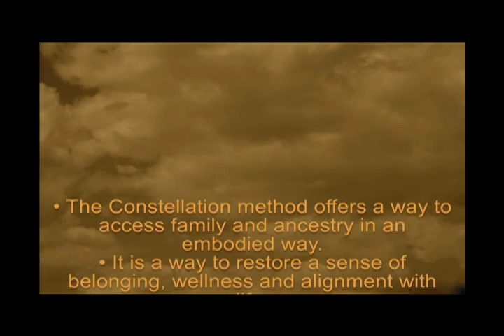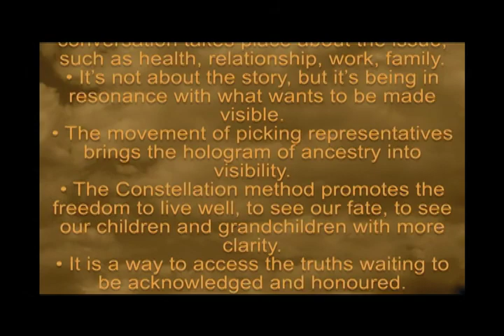Lisa Iversen on the Systemic (Family) Constellation Method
Filmmaker Regan Johnson spent a day in August 2012 taping a Systemic Constellation circle led by Lisa Iversen. Regan produced four videos from that experience, shedding light on the connection between the Systemic Constellation method and healing the colonial past of the United States for all Americans today...and tomorrow.

Thank you to all those who participated in these videos, including Sabine and Dan Olsen, Kate Regan, Simona Draghici, and Richard Lemaire.